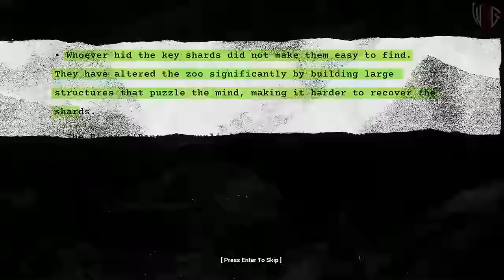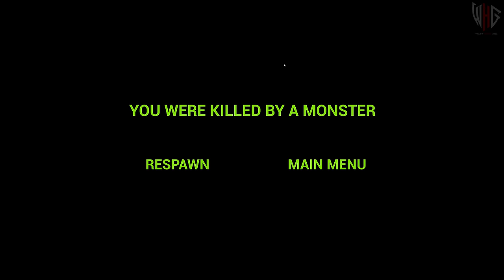ZOONOMALY | Full Game Movie | Longplay Walkthrough Gameplay | No Commentary | HORROR GAME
ZOONOMALY | Full Game Movie | Longplay Walkthrough Gameplay | No Commentary
🔥About The Game:
You must survive a monster infested zoo while searching for key shards that unlock the truth to its origin. Collect all the key shards by solving puzzles throughout the grounds and put a stop to the monster mayhem.